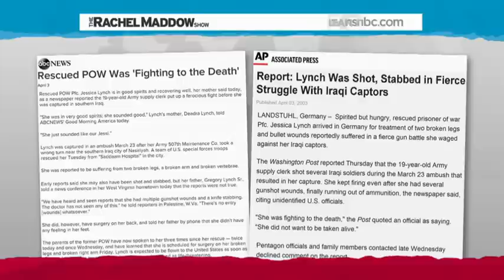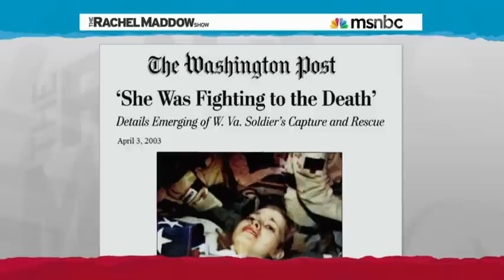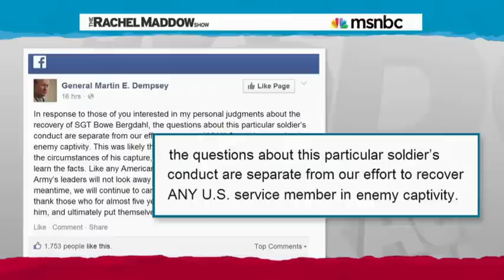Right wing organizes bashing of American POW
Rachel Maddow reports on the passion and outrage with which the American right is objecting to the return of American soldier Bowe Bergdahl, rejecting the longstanding American principle of leaving no soldier behind.